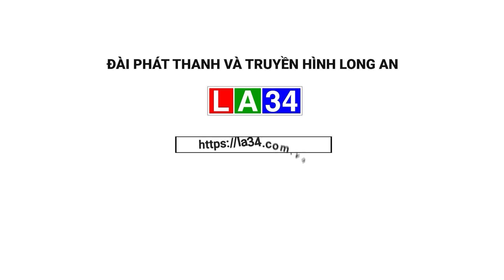Khởi tố vụ án người phụ nữ b.ị c.òng tay vẫn ch.ửi r.ủa CSGT | LONG AN TV